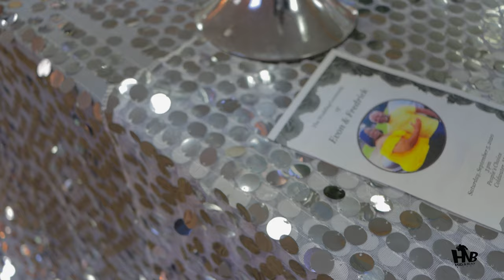(Black Love) 4k Wedding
Wedding  Ceremony For Evon And Fred  Showing That Black Love Is Still Alive And Going Strong...

Follow Hid N Black Filmz